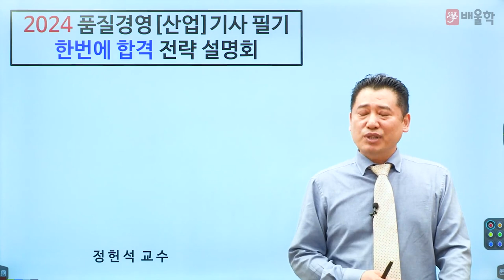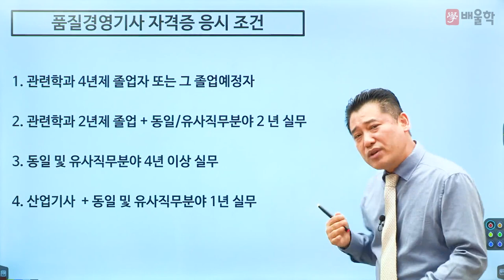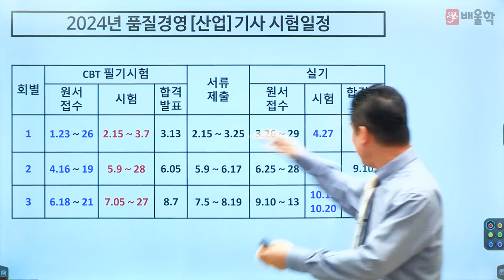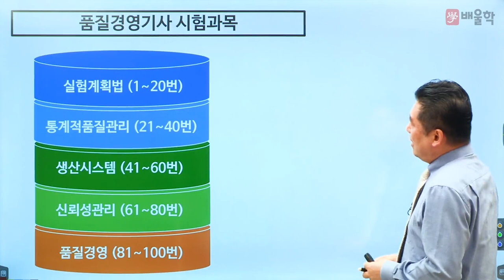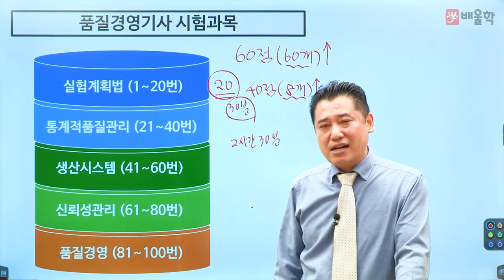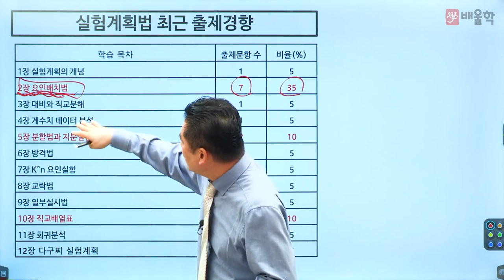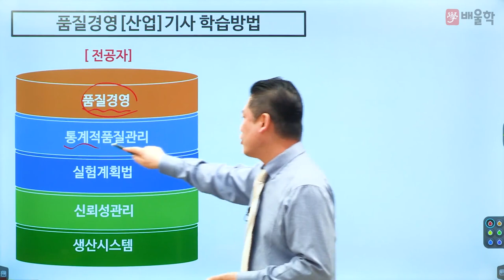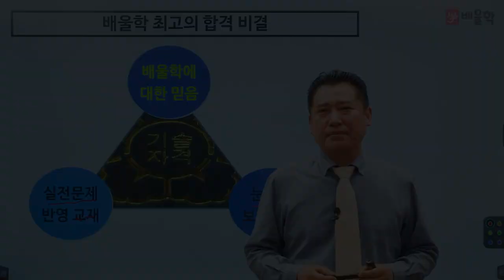[품질경영기사 필기] 2024 대비 품질경영기사 필기 합격전략설명회 - 정헌석 교수님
23년 강의 경력, 품질경영기사 명공 정헌석 교수님의
2024년 대비 품질경영기사 필기 합격전략설명회

품질경영기사 필기 시험에 대한 모.든.것!